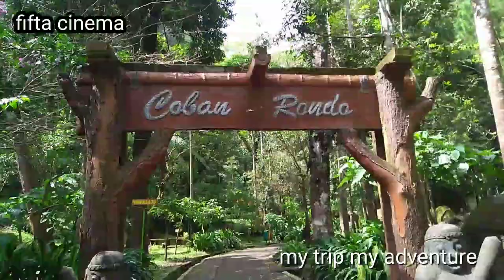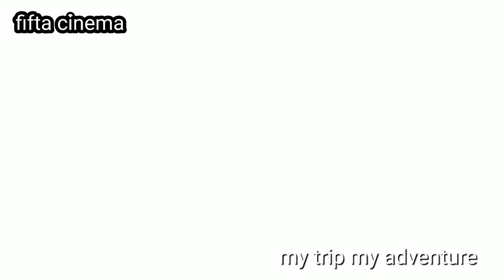BERLIBUR MENIKMATI SUASANA ALAM AIR TERJUN COBAN RONDO